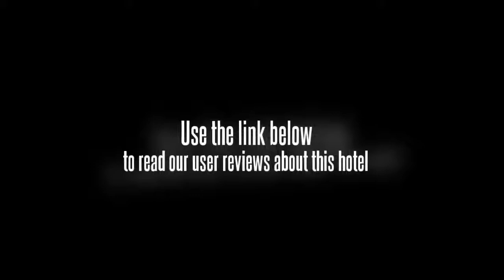Chaoyang Inner Mongolia Hotel Beijing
Dawangqiao, Beijing Central Business District and Beijing University of Technology are a 20 minute car ride from the Chaoyang Inner Mongolia Hotel Beijing. Beijing Antique Market, Workers Indoor Arena and Workers Stadium are within driving distance of the hotel. Beijing Capital Airport (PEK) is within a 40 minute drive from the hotel.